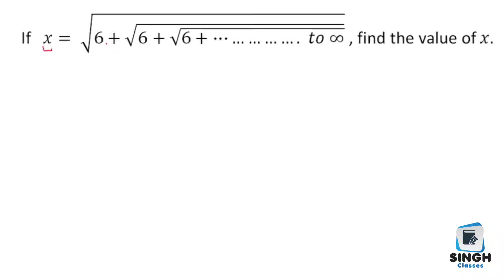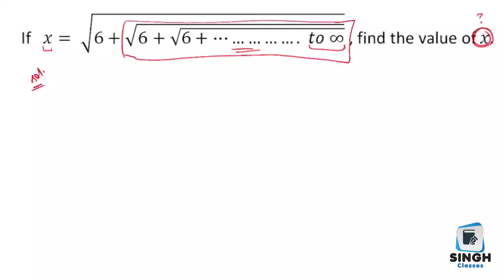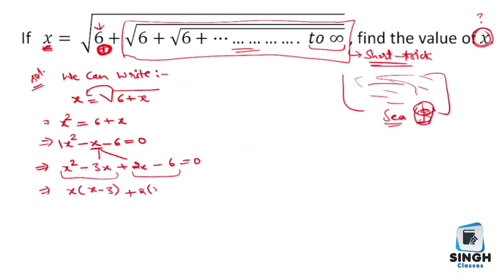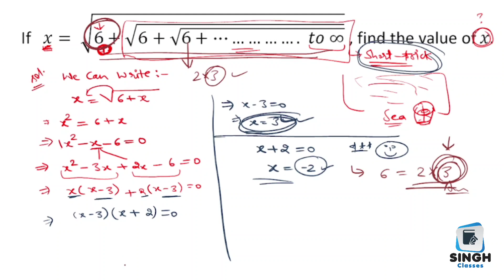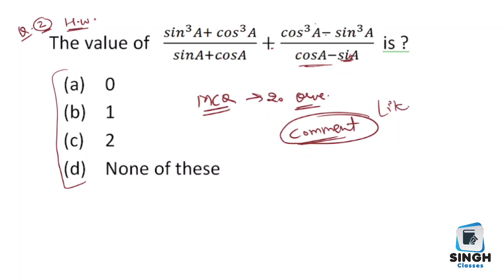Class 10 maths ch 4 Quadratic equations | Important Question | Harvinder singh sir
class 10 maths important questions for board exam 2023